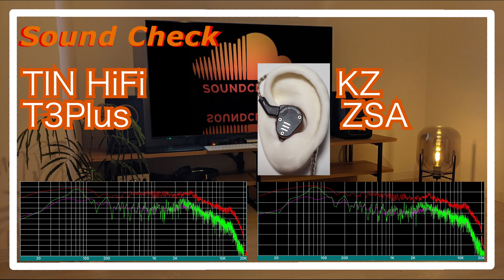TIN HiFi T3Plus vs KZ ZSA [IEMs Chinese In-Ear Sound Comparison 中華イヤホン音比較]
TIN HiFi T3Plus
KZ ZSA

0:00 melody
0:30 drum
0:44 melody
1:43 drum
1:58 melody
4:11 drum
4:25 melody
5:24 drum